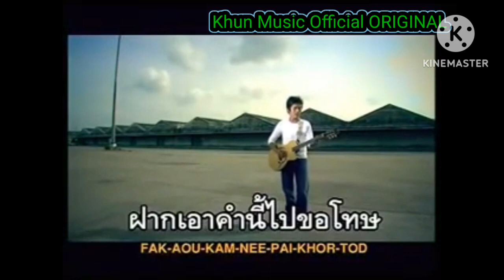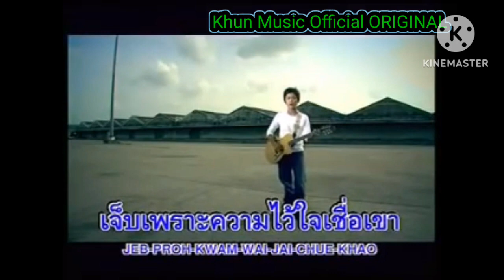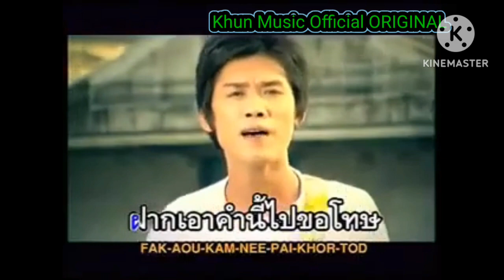MV KARAOKE ขอโทษ ยิว คนเขียนเพลง